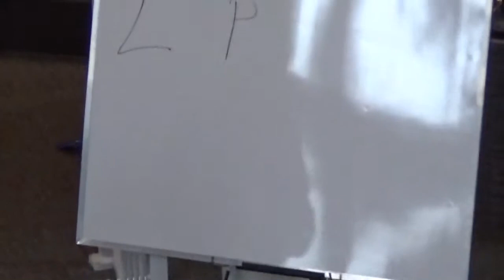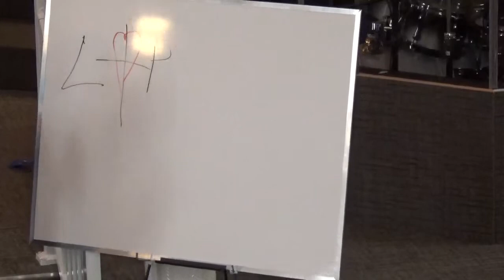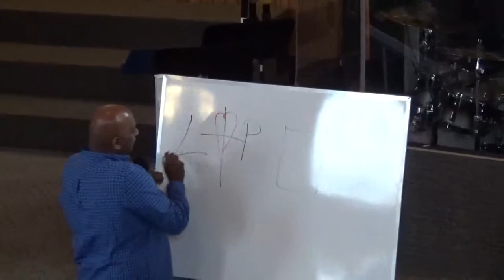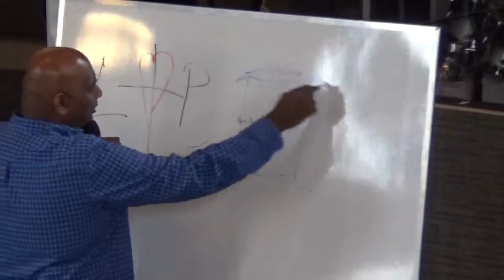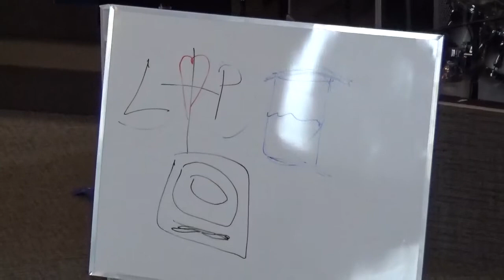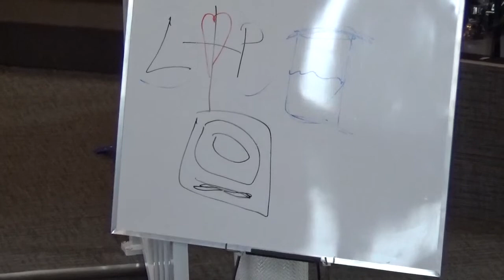Jesus is the fulfillment of the law and the prophets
Jesus fulfilled the Law and the Prophets and we are righteous because of Him. Spirit, Soul and Body.